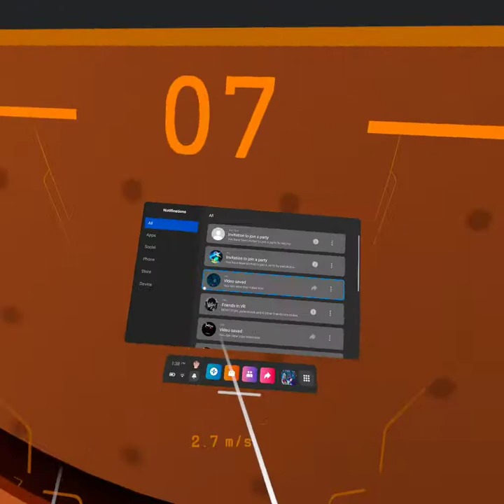Echo VR with beast bengie the sequel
Please go check out

ChewyGamer8

Nishon